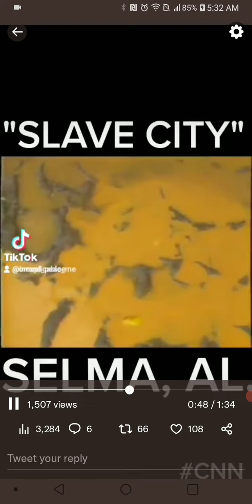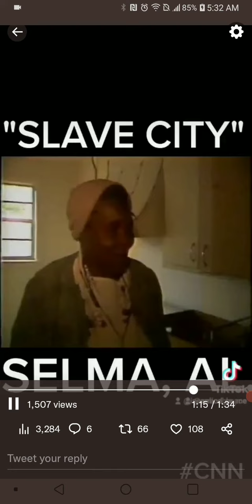"Slave City" Selma Alabama... Sure Looks like Curses STILL in Effect!